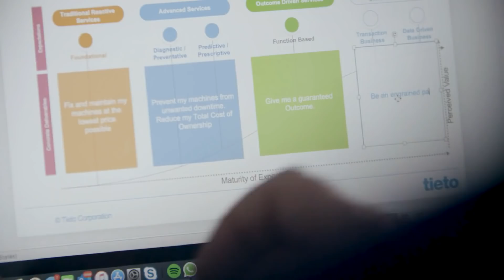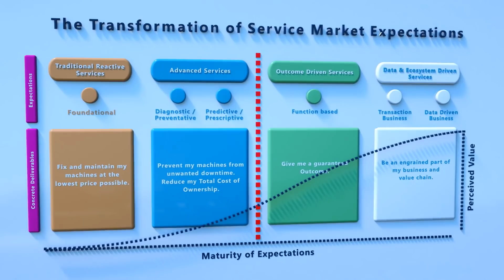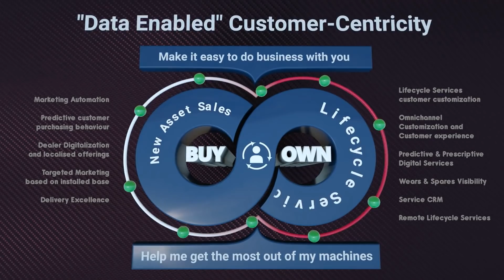The Key to the Implementation of Industry 4.0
The companies that grasps the opportunities that Industry 4.0 gives, will be the frontrunners in the future.